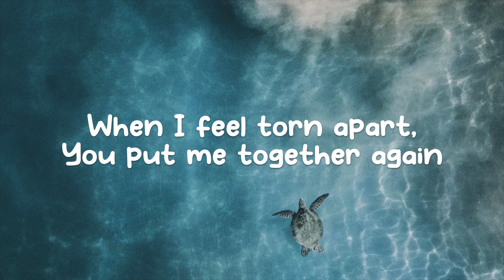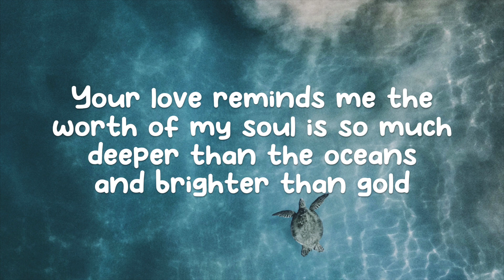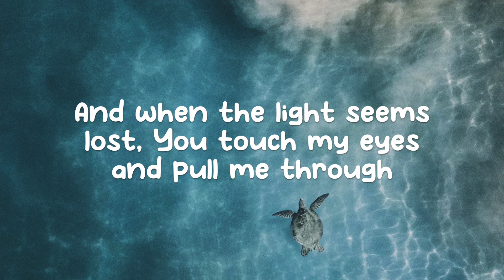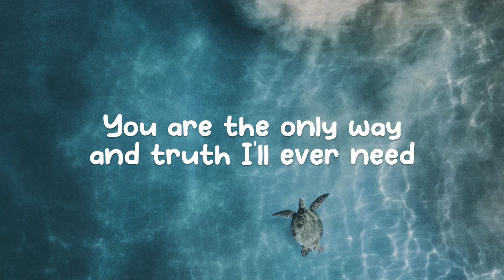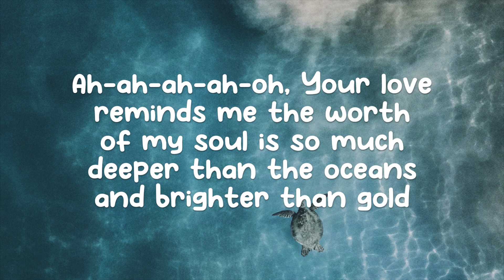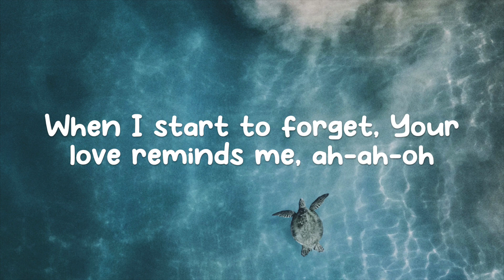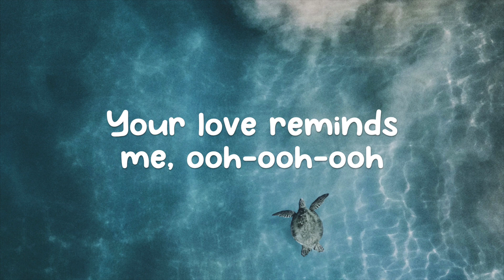Your Love Reminds Me - Kimberly Knighton | Lyrics | 2023